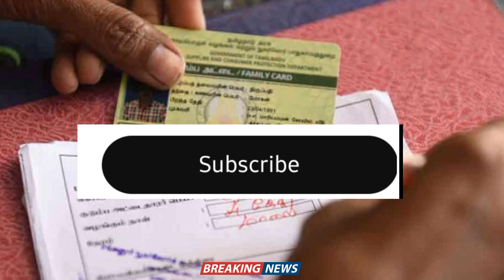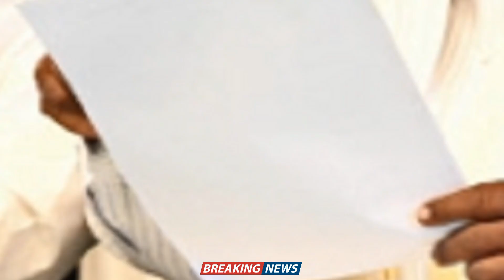ಗೃಹಲಕ್ಷ್ಮಿ ಯೋಜನೆ ೨ನೇ ಕಂತಿನ ಹಣ💸 ನಾಳೆ ಸಿಗುತ್ತ..!/ಸೆಪ್ಟೆಂಬರ್ ತಿಂಗಳ ಗೃಹಲಕ್ಷ್ಮಿ ಯೋಜನೆಯ ಹಣ /Gruhalakshmi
ಗೃಹಲಕ್ಷ್ಮಿ ಯೋಜನೆ 2ನೇ ಕಂತಿನ ಸೆಪ್ಟೆಂಬರ್ ತಿಂಗಳಿನ ಉಚಿತ 2000 ಹಣ💸 ಬರುತ್ತಾ ಬರಲ್ವಾ.!?|Gruhalakshmi 2 Payment

ಗೃಹಲಕ್ಷ್ಮಿ ಯೋಜನೆ 2ನೇ ಕಂತಿನ ಹಣ💸 ಯಾರಿಗೂ ಬರಲ್ಲ.!?|When Gruhalakshmi Yojana 2nd Payment 2000 Amount Come

ಗೃಹಲಕ್ಷ್ಮೀ ಉಚಿತ 2000 ಹಣ ಯಾವ ಯಾವ ಜಿಲ್ಲೆಗಳಿಗೆ ಆಗಸ್ಟ್ 30 ರಂದು ಬರುತ್ತದೆ ನೋಡಿ👆

ಗೃಹಲಕ್ಷ್ಮಿ ಉಚಿತ 2000 ಹಣ💸 ಆಗಸ್ಟ್ 30 ಗೆ ಫಿಕ್ಸ್ ಈ ಜಿಲ್ಲೆಗಳಿಗೆ | Gruhalakshmi Yojana Amount On August 30